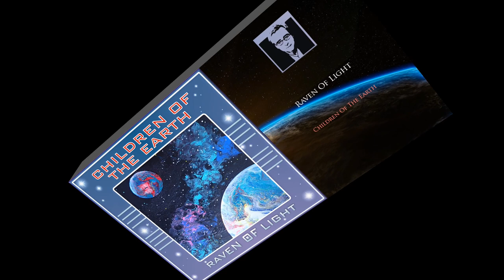RAVEN OF LIGHT - Children Of The Earth (EP) 4K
We humans are inextricably linked to the nature of the earth. The goddess has been trying since time immemorial to protect us from ourselves, from the immoderate greed and lust for power of the powerful. We must learn to love and respect each other and our beautiful planet.

Raven of Light - Children Of The Earth, Released 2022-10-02

Tracklist:
00:00 Loveplanet
06:55 Triple Goddess

Loveplanet (Lyrics)
We live on a love planet. Animals and plants respect and love each other... We must learn to do the same. The goddess loves us with all the strength of her heart. The earth loves us. Why not show the earth and her inhabitants that we love them too!

We are living on a Love Planet

Triple Goddess (Lyrics)
HOLY MOTHER,TRIPLE GODDESS
YOU ARE SHINING LIKE THE SUN /
TRIPLE GODDESS, TRIPLE GODDESS
YOU BRING JOY FOR EVERYONE.
YOU BRING LOVE YOU BRING LIFE AND JOY,
YUST FOR EVERYONE/
HOLY MOTHER, GIVE YOUR LOVE,
WE WILL LIVE AND WE HAVE FUN.
MOTHER NATURE, HOLY GODDESS,
WE ARE THE CHILDREN OF THE SUN/
TRIPLE GODDESS, HOLY MOTHER
YOU GIVE HOPE FOR EVERYONE...
Cover art: Julia Takagi

Raven of Light is a German painter, musician, DJ, and Songwriter who has worked on a variety of projects for more than 30 years. At the age of 25, he was working as a graphic designer and sang at the gothic studio project " Black Age ". Later, in 2005 he sang and played at the Comic Message Project.
Raven has released 2 CDs with the German Keyboardist and Songwriter Rafael Jarzabek. He has been a singer-songwriter noted for his lyrics and guitar playing since the late '70s.
In 2015 he became interested in electronic music and began to produce progressive chillout music. To date, he has recorded around 1000 tracks and plans to continue doing so for many years to come.